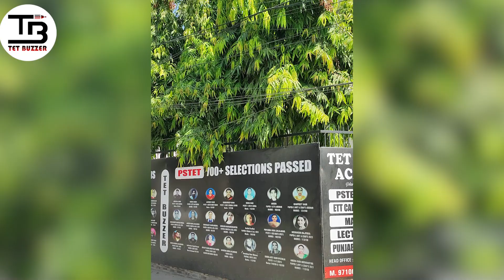Master the PSTET with TET BUZZER ACADEMY's Expert Guidance!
PSTET Mock Test 06 October | TET BUZZER ACADEMY

📢 Our Courses📚:-
➡️TET BUZZER Academy By Anmol Arora All Courses:

▞▞▖𝐋𝐞𝐜𝐭𝐮𝐫𝐞𝐫 𝐂𝐚𝐝𝐫𝐞 𝐂𝐨𝐮𝐫𝐬𝐞𝐬 (𝟐𝟎𝟐𝟑-𝟐𝟒) ▞▞▖